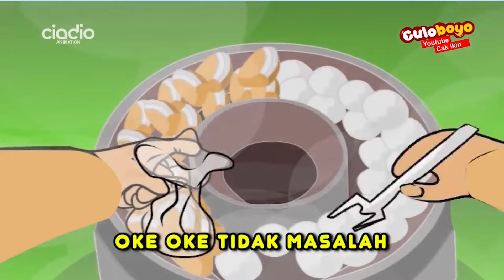Tuku Rujak Kocak Koclok dan Kentir | Cak Ikin Culoboyo